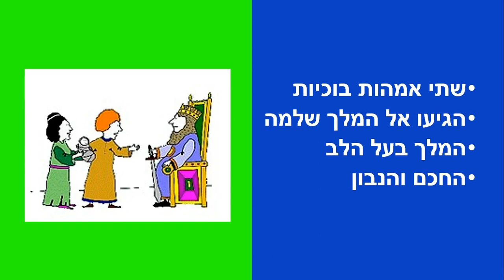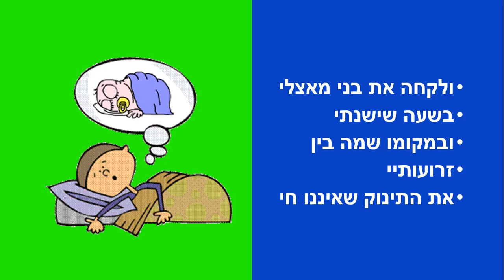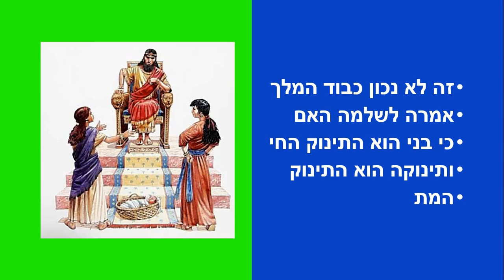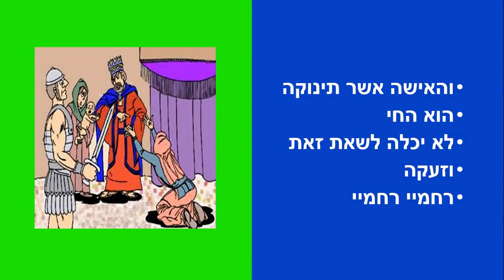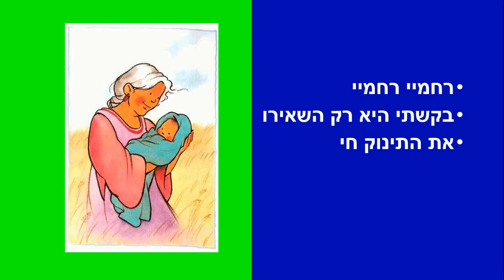משפט שלמה המלך - מסיפורי התנ"ך לילדים כתבה: ריקי זקן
משפט שלמה המלך
מסיפורי התנ"ך לילדים